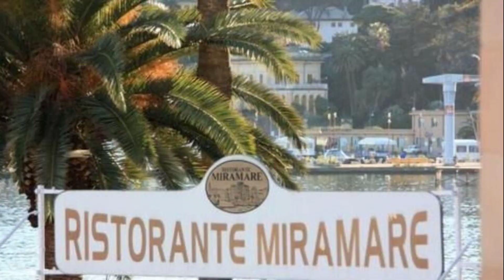Miramare Hotel, Rapallo, Italy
About Property:
The 3-star Miramare Hotel offers comfort and convenience whether you're on business or holiday in Rapallo. Offering a variety of facilities and services, the hotel provides all you need for a good night's sleep. 24-hour front desk, luggage storage, room service, meeting facilities, babysitting are on the list of things guests can enjoy. Comfortable guestrooms ensure a good night's sleep with some rooms featuring facilities such as air conditioning, heating, desk, mini bar, balcony/terrace. Access to the hotel's golf course (within 3 km), horse riding, garden will further enhance your satisfying stay. Convenience and comfort makes Miramare Hotel the perfect choice for your stay in Rapallo.
Searching For
1. Miramare Hotel - Rapallo
2. Miramare Hotel - Rapallo Virtual Tour
3. Miramare Hotel - Rapallo Rooms
4. Miramare Hotel - Rapallo Amenities
5. Miramare Hotel - Rapallo Videos
6. Miramare Hotel - Rapallo Offers
7. Miramare Hotel - Rapallo Deals
Audio Credit:
Track Title: Reasons To Hope
Artist: Reed Mathis